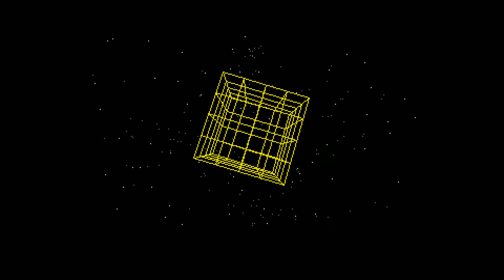Life's A Bitch: 3D Circle Scroll by The Lost Boys (Atari ST) 1080p50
3D Circle Scroll by The Lost Boys from Life's A Bitch
Released August 1990 for Atari ST